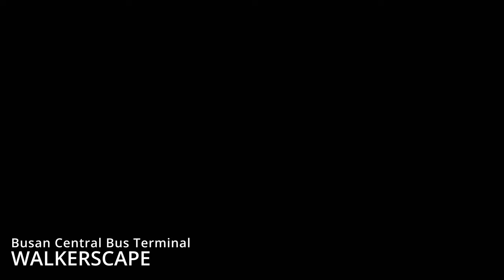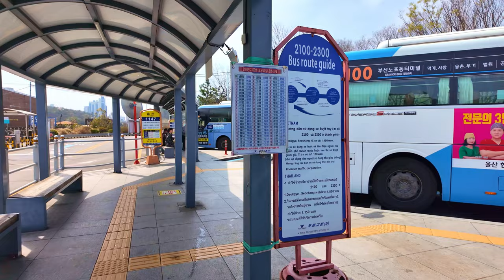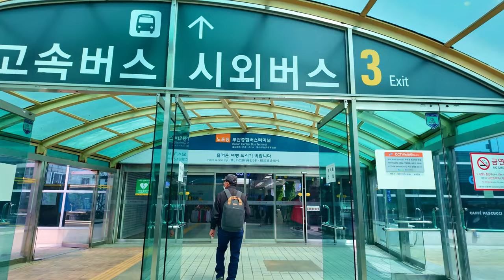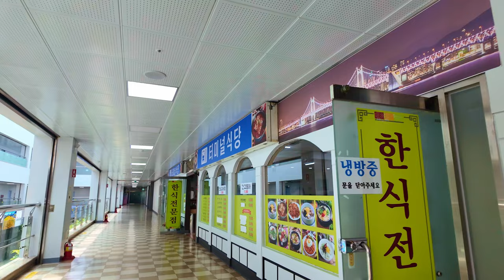Busan Central Bus Terminal Walking Tour [4K]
Temp: 17°C/ 62.6°F

Discover Busan Central Bus Terminal! Located in the heart of Nopo, this terminal is a gateway to numerous destinations across South Korea. Join me as I navigate through the terminal just before noon .